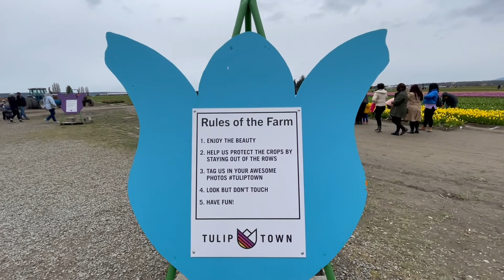Festival de Tulipanes en Mount Vernon en Washington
El festival de tulipanes es una tradición que se celebra desde el 1de abril hasta el 30 de Abril en la ciudad de Mount Vernon. Los agricultures cosechan multiples colores de tulipanes para que la población venga a disfrutar estas maravillas. para mas información tuliptown.com